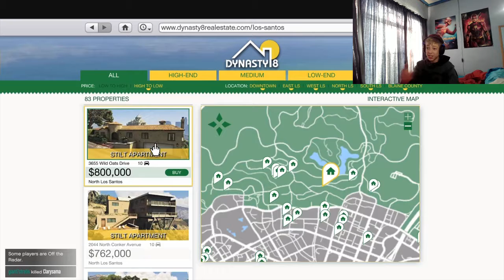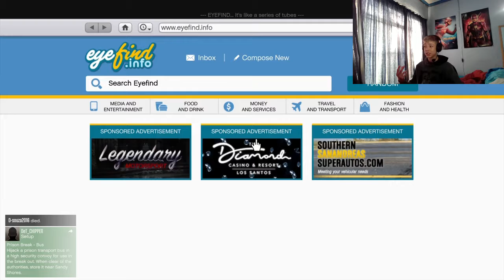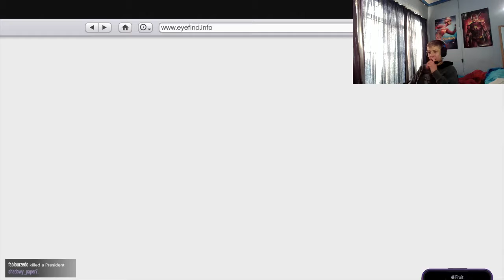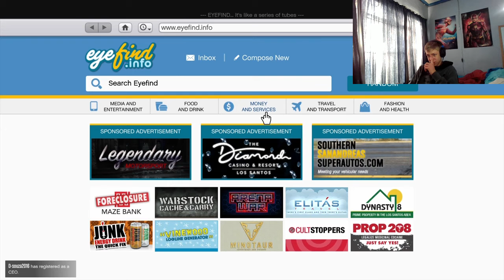I joined Green Gang!!